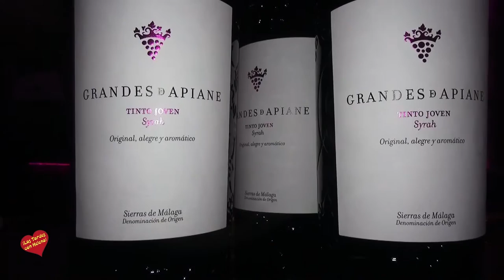Entrevista con Manolo Medina en Noche de Cine solidario en Teatro Goya MArbella